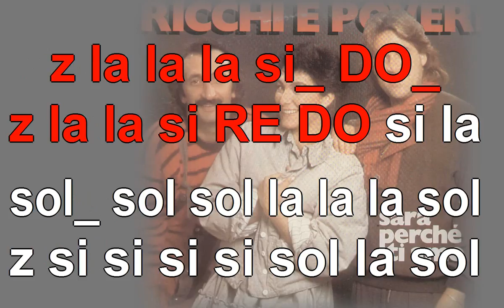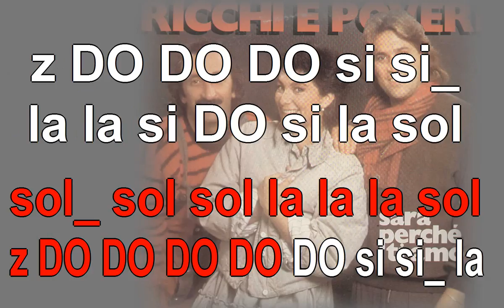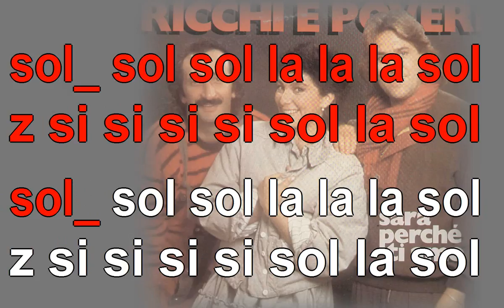Sarà perché ti amo (COMPLETA)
Scarica e stampa le note sul mio sito

Versione completa.
Ricorda sempre le regole per aiutarti con il tempo: la nota con il trattino vuol dire che devi suonarla più a lungo (il doppio) rispetto alle note semplici. La lettera Z vuol dire una breve pausa, quindi non devi suonare.